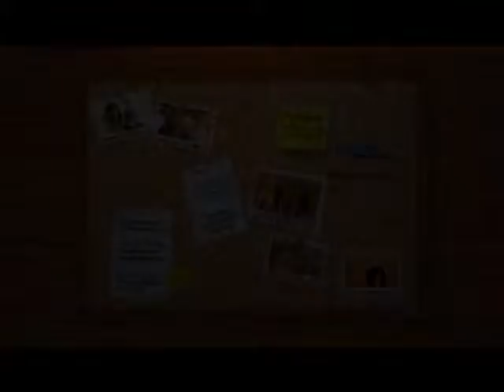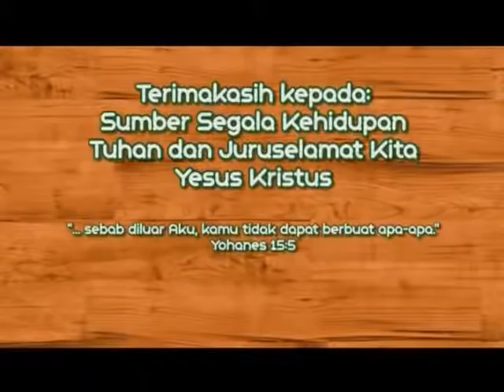HCBN Indonesia: Mendidik Anak & Membimbing Anak - "Chapter 1"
Di Surga nanti, hal pertama yang TUHAN akan tanyakan adalah
"Dimana anak-anak yang aku titipkan kepadamu?"

Adalah kesempatan yang berharga bagi para orangtua untuk membawa anak mereka masuk ke dalam pintu gerbang Surga, dengan mendidik dan mengajar anak mereka untuk mengasihi Tuhan.

Di Zaman skarang ini, kemerosotan moral semakin meningkat,
tidak jarang anak-anak yang memerintah orangtuanya, atau bahkan tidak menurut.
Disaat tugas sebagai orangtua dilalaikan, anak-anak dimanjakan, dibiarkan untuk melakukan yang mereka inginkan, maka pintu gerbang Surga pun telah ditutup oleh orangtua itu sendiri.

Sekarang adalah waktunya para orangtua untuk bangkit dan memulaikan kembali tugas yang telah lama diabaikan.